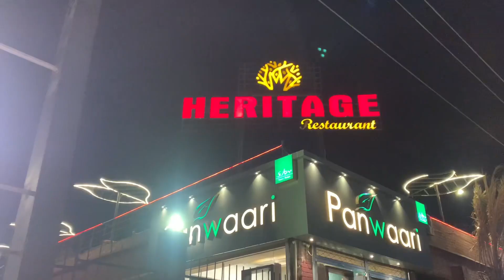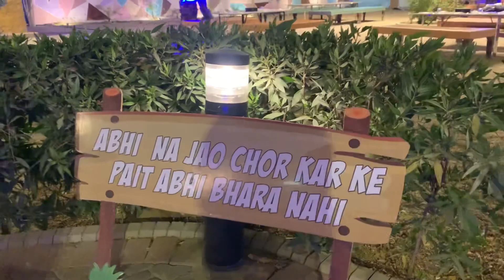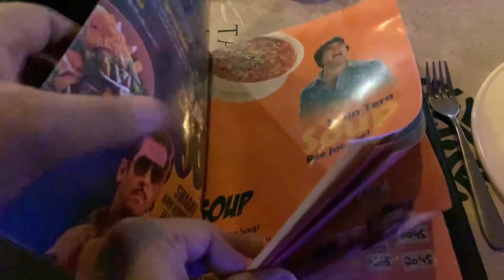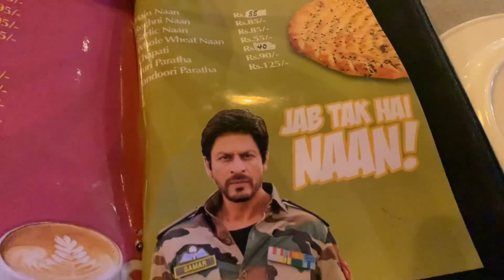Meri Birthday Celebration 2023 🥳 I Cake ka bura hal hogaya 😭🎂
Celebrating my Birthday 2023 with Bhai n fam 💞 Thanks to all the people who wished me and especially Tahir, Kevin, Sundas, Jennifer and family for their love and care ❤️ joshwa karachi youtube vlogs birthday #2023